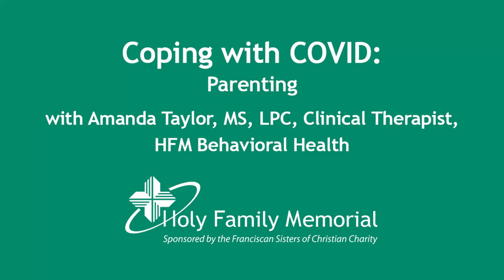Coping with COVID: Parenting